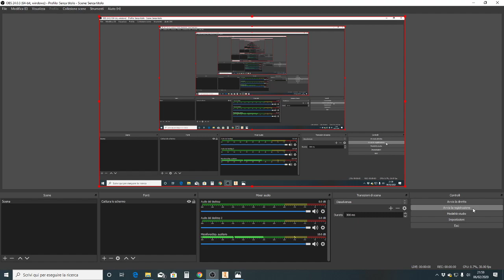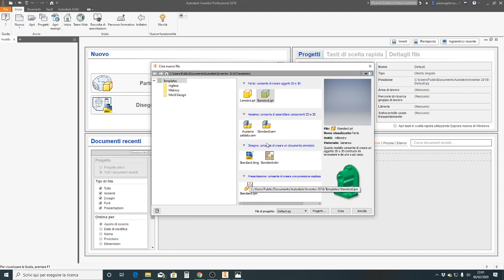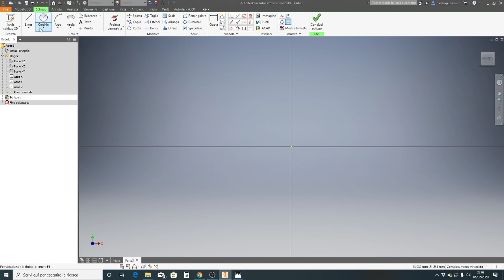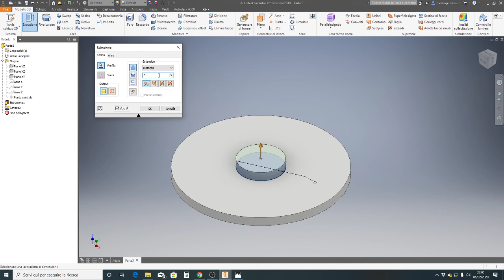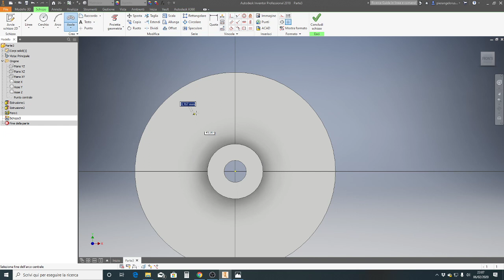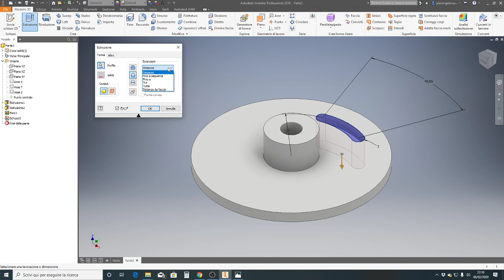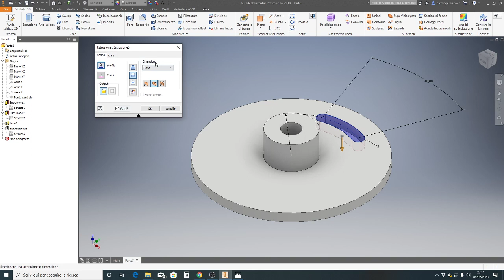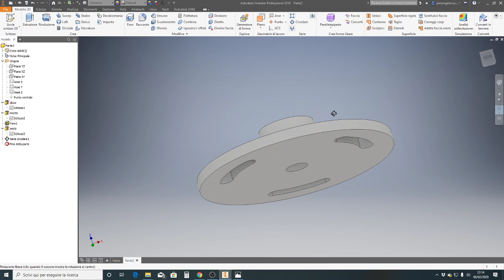Pier CAD 3D - Corso base Inventor Pro (video 1/3 - ITA)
Lezione 3 corso Base Inventor 2018 di Pierangelo Russo, in questa lezione andremo a costruire un modello 3D di una piastra circolare con mozzo e asole.
Il corso è progettato per porre colui che lo segue con attenzione e applicazione , ad affrontare un eventuale esame CAD3D ECDL AICA
qui tutti i pdf del corso: